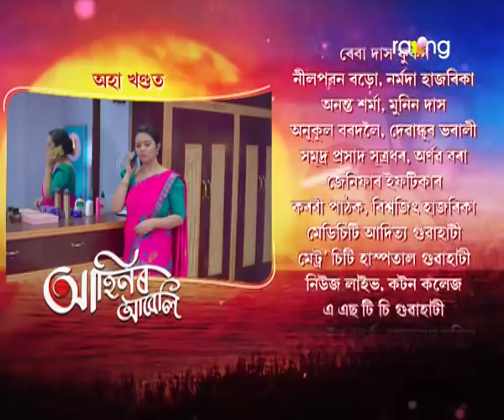Ahinor Abeli - আহিনৰ আবেলি | 08th Jun 2021 | Episode No 86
অদিতি আৰু ময়ুৰীৰ সংঘাত দূৰ হ'বনে?

Newly married, Aditi Baruah, begins her perfect life in her new home with a loving husband. But lurking in the shadows is her horrific past which threatens her new beginning. This is a tale of a woman's journey of courage, perseverance, and fights against her love, her family, and society.